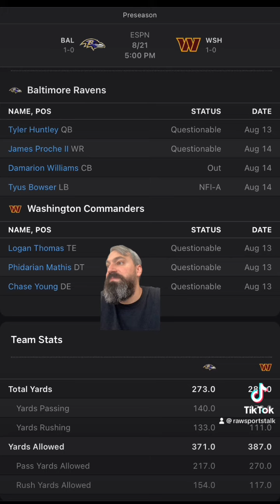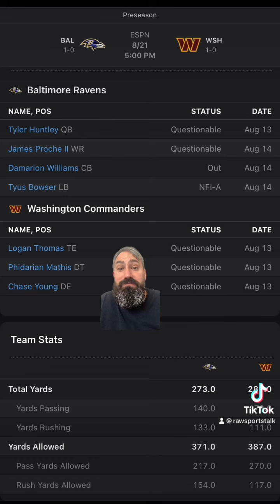Washington Commanders VS Baltimore Ravens Preseason WK 2 FREE NFL Sports Betting Info & My Pick